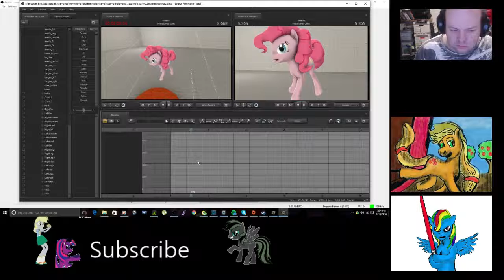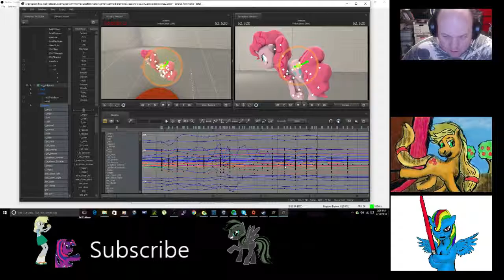SFM Pinkie's Tail's a Twitchin' Watch out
Just a short video of something im working on in SFM. LOOK OUT PINKIES TAILS' A TWITCHA TWITCHY TWITCHIN. Something might fall on Twilight XD.